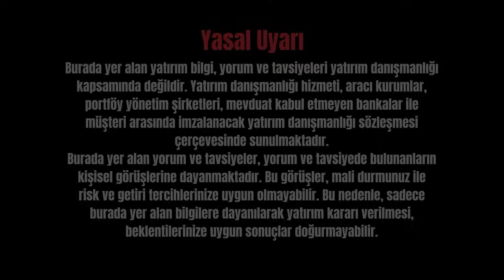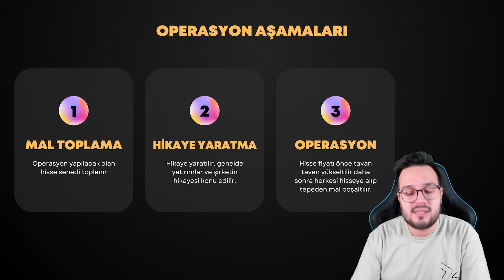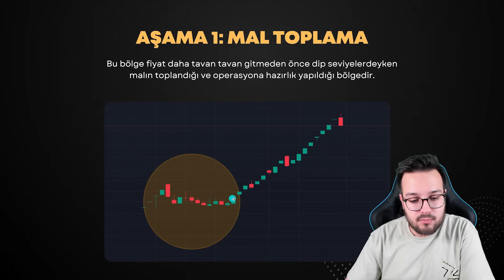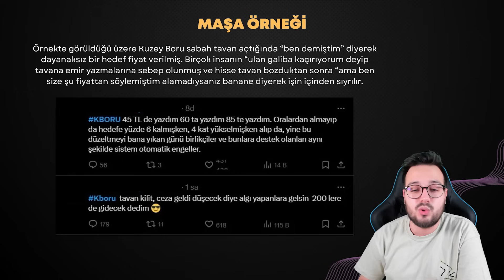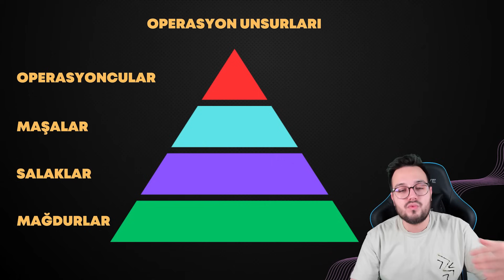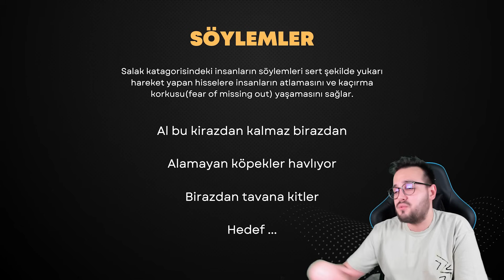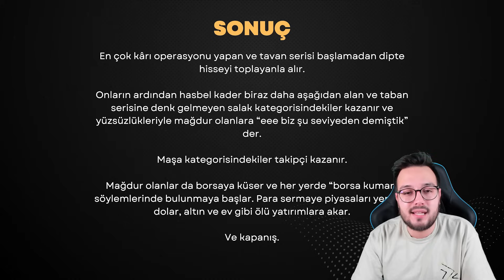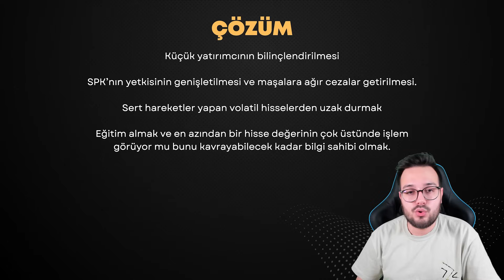KUZEY BORU OPERASYONU | YAPTIĞIM EN ÖNEMLİ VİDEO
Kuzey Boru hissesinde ve diğer hisselerde nasıl operasyon yapılıyor?

BEĞENEBİLECEĞİN İÇERİKLERİM